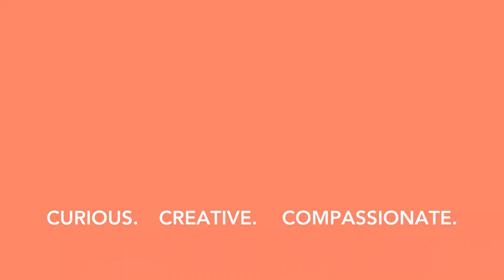On the First Day of Christmas...This Week at the Creek | 12.5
1.
3. Prepare for the Christmas Offering Challenge - plan to give away as much as you spend on Christmas to celebrate Christmas differently this year. Your giving allows us to give back to the community and the world.
4.  Bring in your baggage (and your luggage) to Sycamore Creek S Lansing during this series!
5.  Christmas Made Simple - No Planning - No Drama - Just Show Up...And it's wonderful! This Week: "All is Calm" Live Theater Event with Peppermint Creek Theater Company at our Potterville Campus. Next Week - Caroling!
6. Thank you for your consistent giving! Your giving allows us to host auditions for Letter from Birmingham Jail Jr. and to give dozens of gingerbread house kits to families in our community! Thank you God!